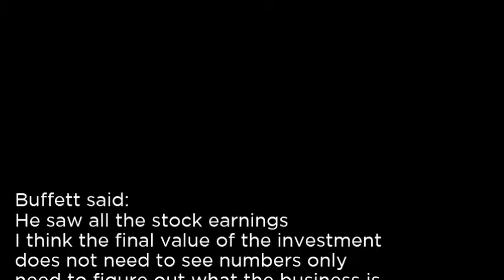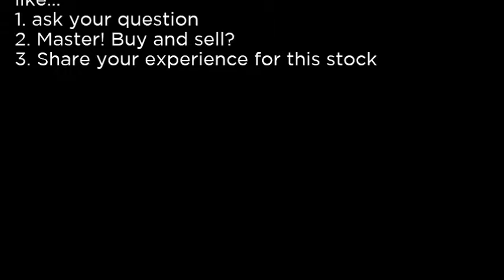CPTA Capitala Finance Corp CPTA buy or sell Buffett read basic